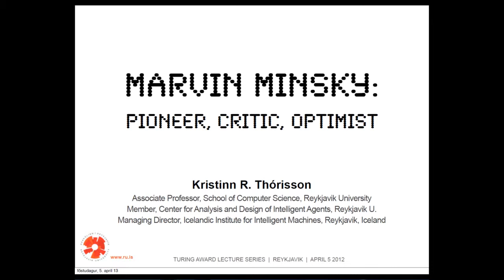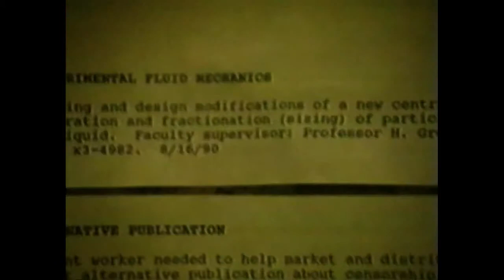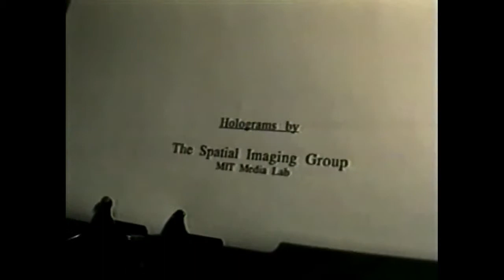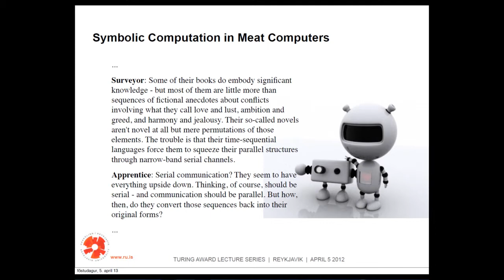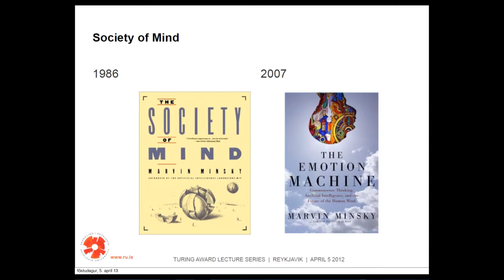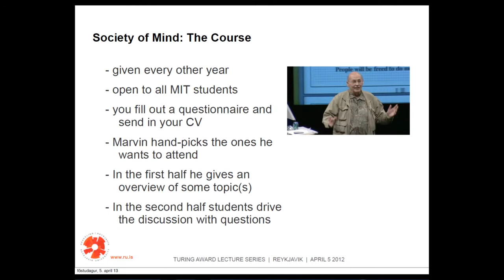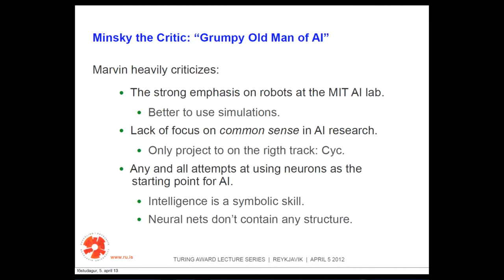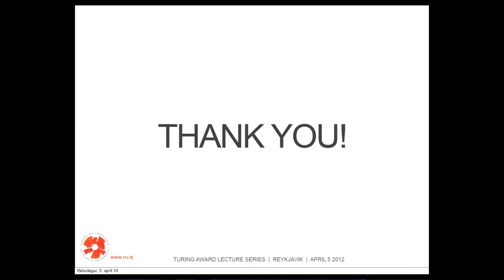Marvin Minsky: Pioneer, Critic, Optimist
On the 5th of April 2013, Kristinn R. Thorisson (School of Computer Science, Reykjavik University) delivered a talk on the work of Marvin Minsky. The talk was entitled "Marvin Minsky: Pioneer, Critic, Optimist" and was held at 2pm in room M1.01 at Reykjavik University.